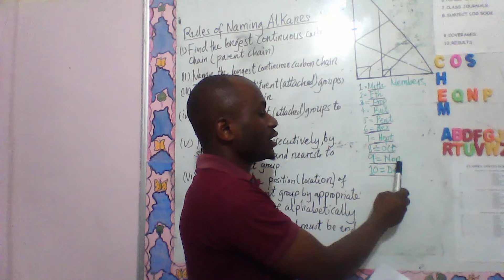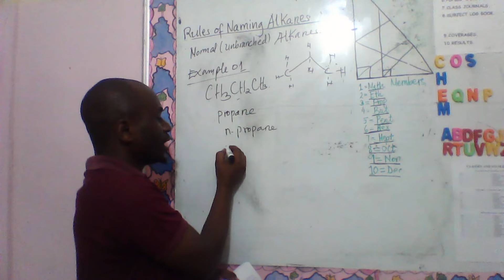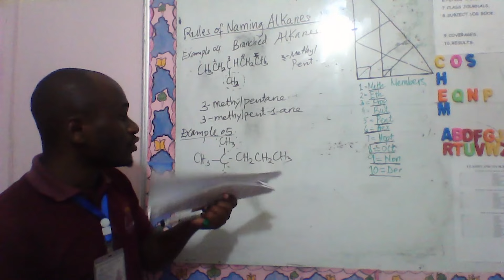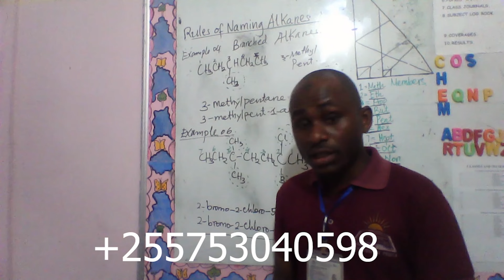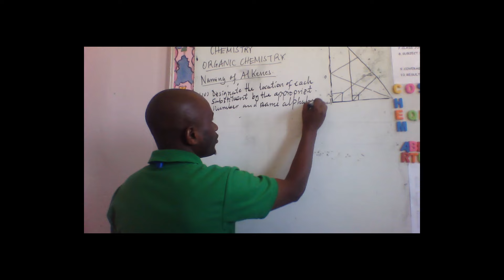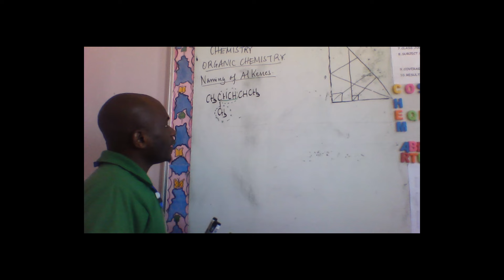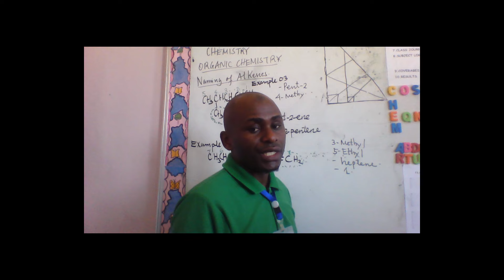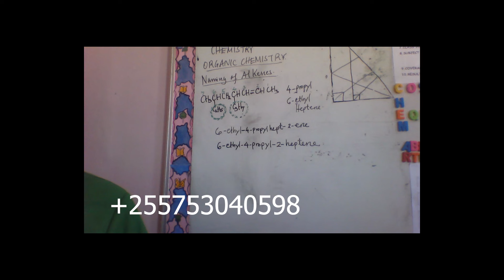Naming of Alkanes and Alkenes (Organic Chemistry)-KOSIANGA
Enjoy Organic Chemistry for real Life